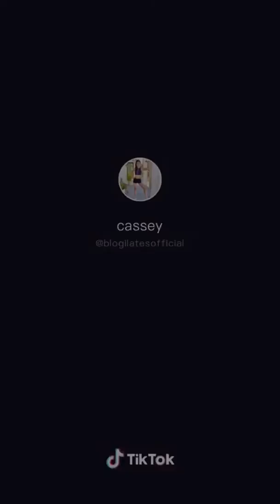Rawstone_ (viral TikTok memes compilation)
tik tok musik,
tik tok lieder,
tik tok werbung,
tiktok reaction,
tiktok anime,
tik tok ad,
tik tok art,
tiktok asia,
tiktok asian,
tik tok ad song,
tiktok anime song,
tik tok ads,
tik tok app,
tik tok auf deutsch,
a tik tok meme,
a tik tok tv,
a tik tok hot,
a tiktok master,
tik tok ähnliche app,
name auf tiktok ändern,
tiktok augenfarbe ändern,
tik tok passwort ändern,
tik tok stimme ändern,
tiktok namen ändern ohne 30 tage,
tik tok name ändern ohne warten,
tiktok sprache ändern,
ästhetik tiktok,
passwort ändern aber vergessen,
best,
bad guy,
tik tok bad boy,
tik tok boeuf,
tik tok bnha,
tik tok banana,
tiktok bts,
berlin tag und nacht,
bauchtanz,
andrea b tik tok,
cardi b tik tok sounds,
cardi b tik tok uggs,
tik tok jesus,
tik tok june 2019,
j tiktok,
j tik tok video,
j tik tok whatsapp status,